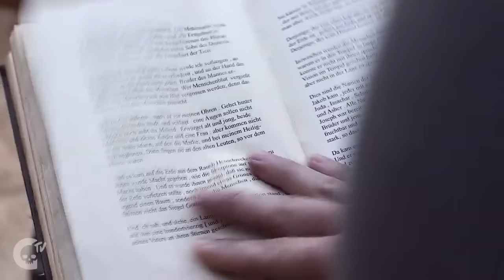BEWARE the woman in the book(WARNING: CREEPY)